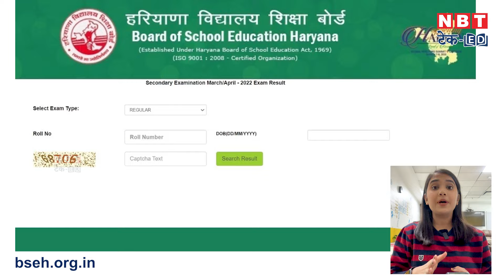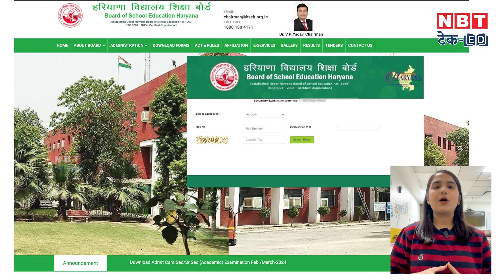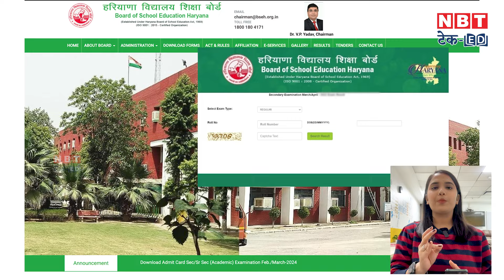HBSE Result 2024: Check Haryana Board 10th,12th result here | NBT Tech ED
Haryana Board Result 2024 will be live soon on the official website. 10th,12th Score card will be available on website and sms both. Thsi video talks about how to check the result via website and sms.

हरियाणा बोर्ड परिणाम 2024 जल्द ही आधिकारिक वेबसाइट पर लाइव होगा। 10वीं, 12वीं का स्कोर कार्ड वेबसाइट और एसएमएस दोनों पर उपलब्ध होगा। यह वीडियो वेबसाइट और एसएमएस के माध्यम से परिणाम की जांच करने के तरीके के बारे में बात करता है।